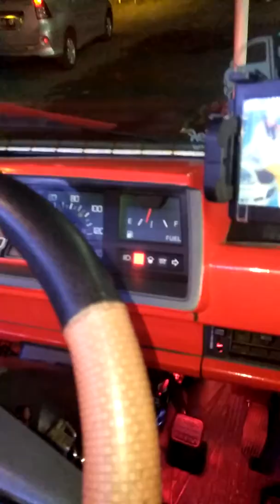Titisan L 300 full variasi karya Kreatif anak besuki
info yang butuh armada angkutan buah ,sayur,ikan dll lintas jatim juga lintas provinsi ,bisa menghubungi sdr Dedi

L 300 andalan untuk bisnis anda
info produk & pemesanan hubungi =

yoko mitsubishi
telp / W A